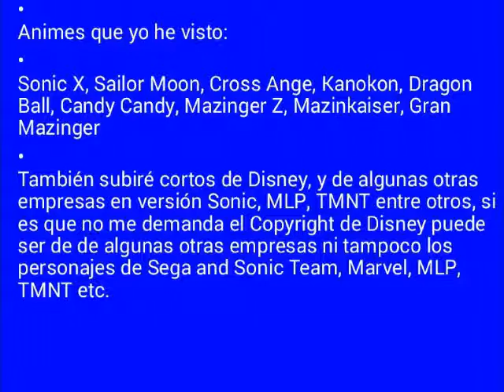Descripción del canal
La anterior descripción estaba mal, porque me faltaron algunos canales y por eso decidí volver a subirlo
Aclaración:
Para subir vídeos a mi canal esto no son fines lucrativos
Repito: no son fines lucrativos
Es sólo entretenimiento personal
Repito nuevamente: es sólo entretenimiento personal